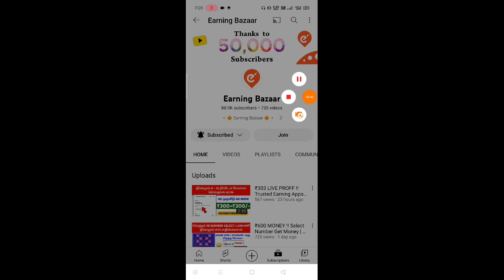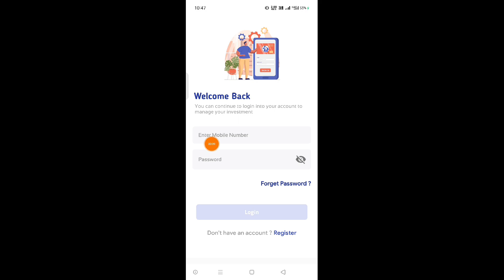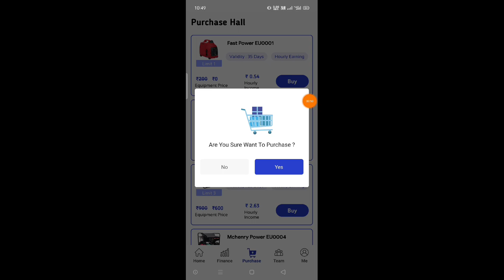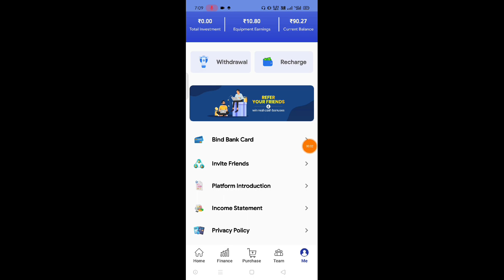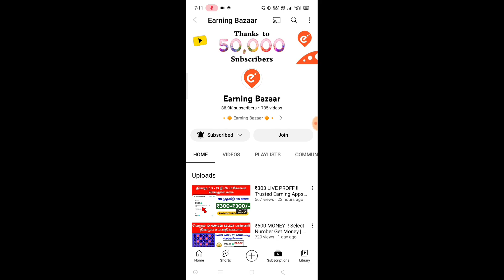தூங்கும் போதும் பணம் வரும் !! 1 hour ₹20 | Free Money Earning Apps | Earn Money Online | PartTimeJob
👉 App Link :  Stopped ❌

✮ How to Create Paytm Account?  ( Once you send Rs. 1, you will get Rs. 100 )

Your Search :

Google
Best Self Earn App
Mobile Form Filling Job 2022
Earning App Tamil Jobs in 2022